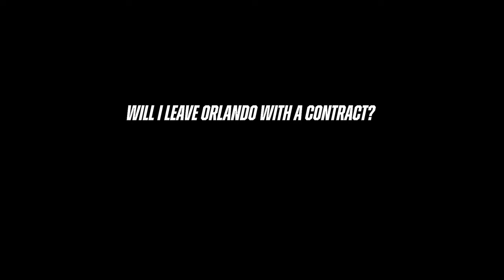I Got Invited to a Pro Baseball Showcase | Day in the Life of a Pro Baseball Free Agent Ep. 4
Welcome to the journey! Appreciate y'all for watching as I take y'all through part one of the experience at the pro showcase in Orlando.

Follow the Zone 22 and Baseball Scouting League on IG!